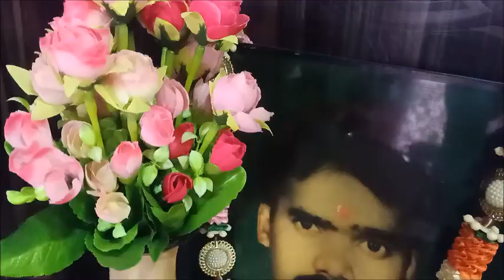मेरे मायके का घर🏠|| Indian 3BHK HOME TOUR || Makar Sankranti Vlog || Indian Mom Vlogs